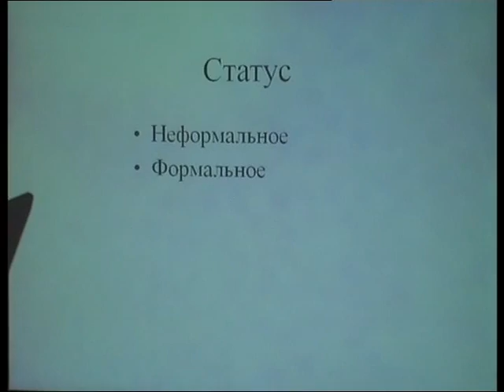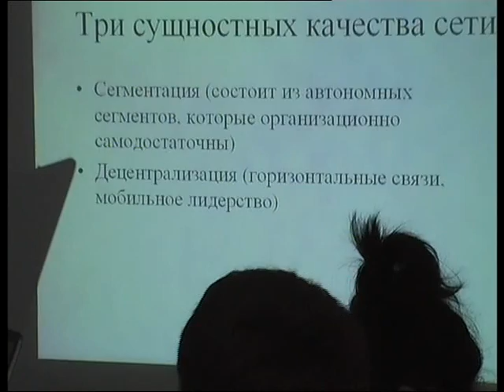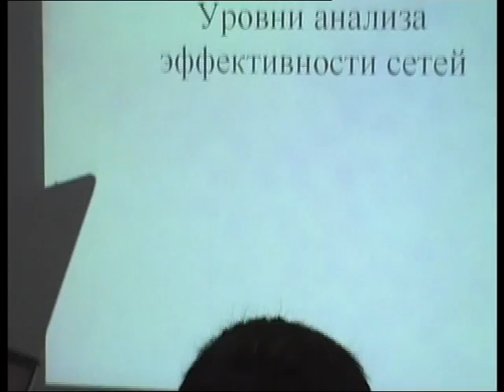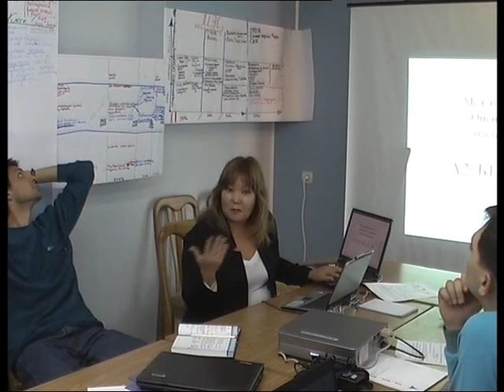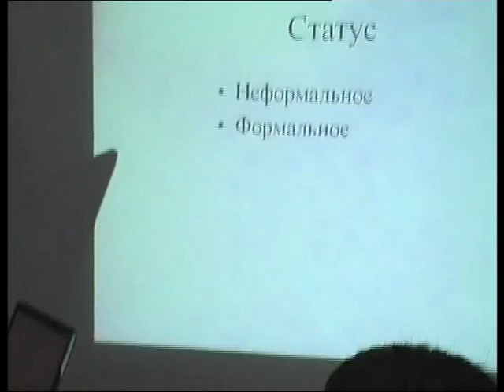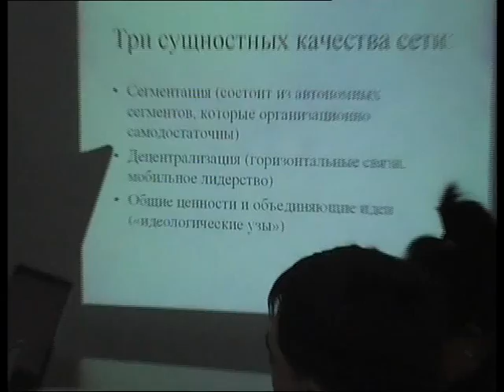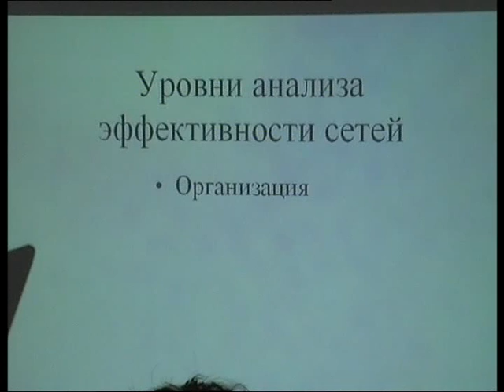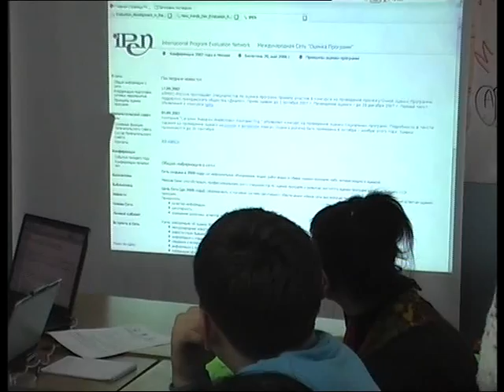Выступление Кайши Атахановой на 4-ой Региональной Встрече МЭСЦА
Выступление Кайши Атахановой на 4-ой Региональной Встрече Молодежной Экологической Сети Центральной Азии.

Молодежная Экологическая Сеть Центральной Азии - добровольное объединение молодых людей и молодежных организаций, направляющих свои усилия на решение экологических проблем и достижение устойчивого развития.

Миссия МЭС ЦА - объединение усилий молодежных организаций в продвижении идей Устойчивого Развития на национальном, субрегиональном и региональном уровне путем создания устойчивых механизмов решения экологических проблем и вовлечения молодежи в процесс принятия экологически-значимых решений.

В Кыргызстане работу Сети курирует Экологическое Движение «БИОМ».

Экологическое Движение «БИОМ» —  общественная некоммерческая организация, созданная в 1993 году, объединяющая на добровольной основе молодых специалистов, ученых и лидеров, участвующих в решении экологических проблем Кыргызской Республики и Центральной Азии.

Мы стремимся к достижению устойчивых позитивных изменений качества окружающей среды и жизни людей через вовлечение широких групп населения в реализацию идей Устойчивого Развития и сохранения естественных экосистем.